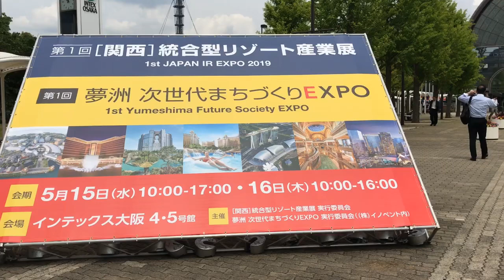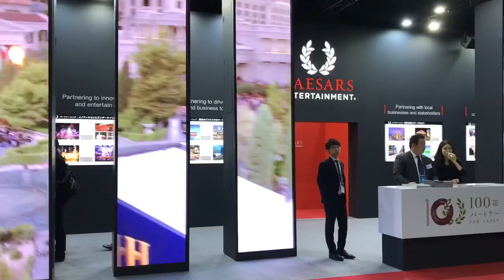關西首屆娛樂產業綜合展 / 第1回[関西]統合型リゾート産業展